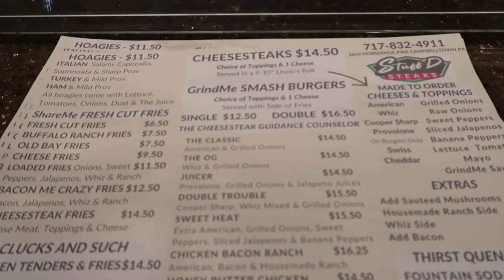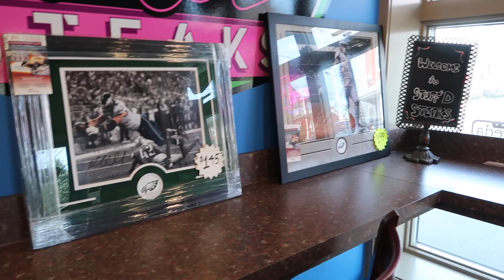Stuff'd Steaks and Getting Eaten by a Cat